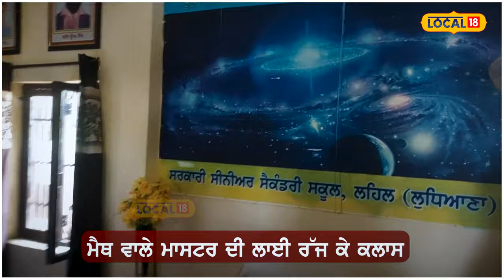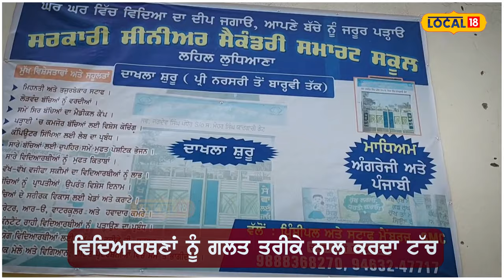Khanna News | ਮੈਥ ਵਾਲੇ ਮਾਸਟਰ ਨੇ ਸਕੂਲੀ ਵਿਦਿਆਰਥਣਾਂ ਨਾਲ ਕੀਤੀ ਛੇੜਛਾੜ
ਖੰਨਾ ਪੁਲਿਸ ਜ਼ਿਲ੍ਹੇ ਦੇ ਥਾਣਾ ਮਲੌਦ ਅਧੀਨ ਪੈਂਦੇ ਪਿੰਡ ਲਹਿਲ ਦੇ ਸਰਕਾਰੀ ਸੀਨੀਅਰ ਸੈਕੰਡਰੀ ਸਮਾਰਟ ਸਕੂਲ ਵਿੱਚ ਗਣਿਤ ਦੇ ਅਧਿਆਪਕ ਵੱਲੋਂ ਛੇੜਛਾੜ ਦਾ ਮਾਮਲਾ ਸਾਹਮਣੇ ਆਇਆ ਹੈ। ਦੱਸ ਦਈਏ ਕਿ ਗਣਿਤ ਦੇ ਮਾਸਟਰ ਵੱਲੋਂ ਵਿਦਿਆਰਥਣਾਂ ਨਾਲ ਛੇੜਛਾੜ ਕੀਤੀ ਗਈ ਹੈ, ਜਿਸ ਦੇ ਆਧਾਰ ਉੱਤੇ ਚਾਰ ਪਿੰਡਾਂ ਦੇ ਲੋਕਾਂ ਨੇ ਸਕੂਲ ਵਿੱਚ ਇਕੱਠੇ ਹੋ ਕੇ ਰੋਸ ਪ੍ਰਦਰਸ਼ਨ ਕੀਤਾ।